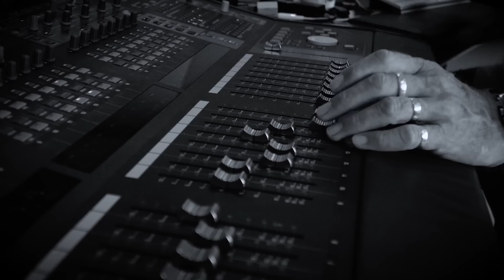GAMPE & Band im LXK Studio, München